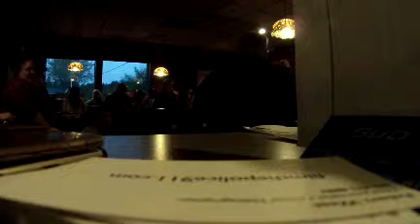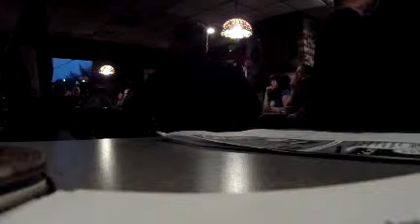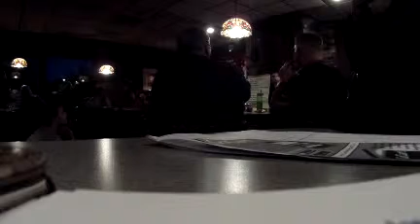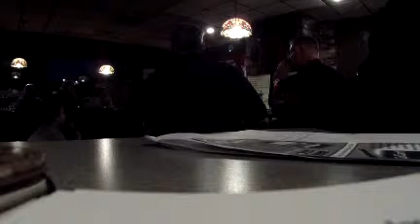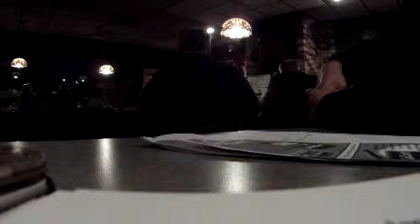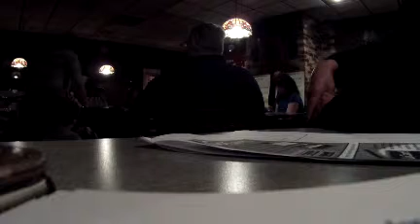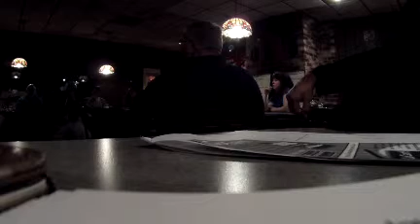Rockwood neibghorhood meeting